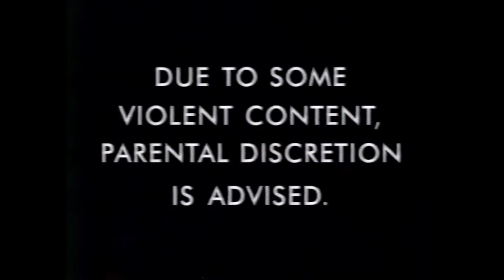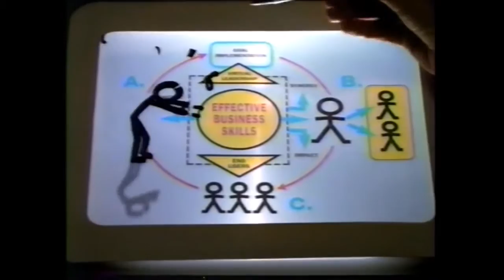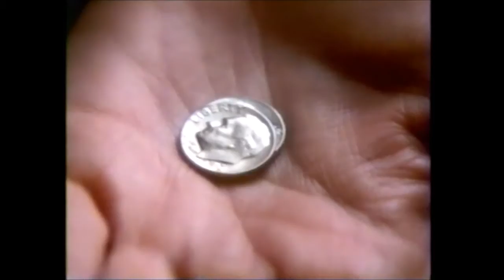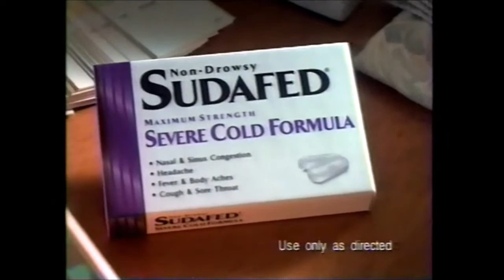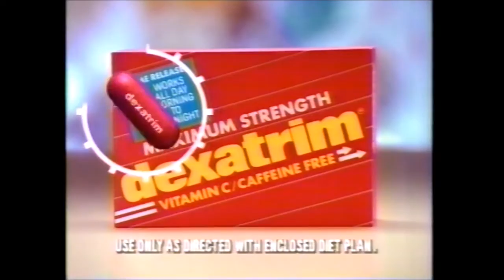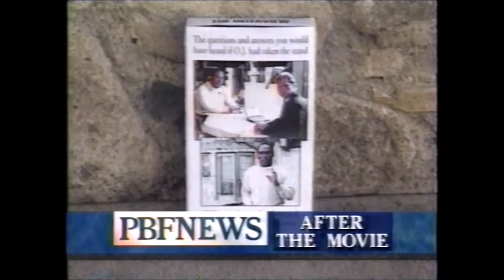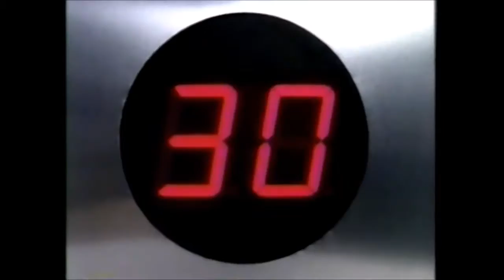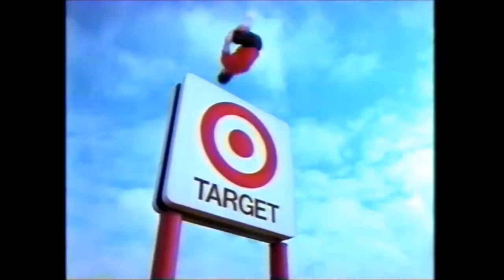ABC Commercials - January 14, 1996 (Part 1)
1. Kiss & Tell promo
2. Lois & Clark: The New Adventures of Superman promo
3. Lois & Clark: The New Adventures of Superman closing credits
4. ABC bumper
5. A Current Affair promo
6. Murder One promo
7. WPBF News bumper
8. Parental Discretion bumper
9. The Last of the Mohicans promo
10. ABC Sunday Night Movie opening
12. The New Dodge
13. Lubriderm
14. Motrin IB
15. PrimeStar
16. ABC Tuesday promo
17. ABC Sunday Night Movie bumper
18. ABC Tuesday promo
19. Cater’s Holiday Sale
20. Sports Illustrated Year in Sports
21. Office Max ad
22. WPBF News bumper
23. ABC Sunday Night Movie bumper
24. Kraft Free Sour Cream & Onion Ranch
25. Dodge Intrepid
26. Domino’s Deep Dish
27. Heat trailer
28. Sprint 10 cents a Minute
29. Tampax Tampons
30. Murder One promo
31. NYPD Blue promo
32. Dodge Stratus
33. Sudafed Severe Cold Formula
34. Leaving Las Vegas trailer
35. Maximum Strength Dexatrim
36. Second Noah promo
37. ABC Sunday Night Movie bumper
38. Primetime Live promo
39. WPBF News promo
40. Hard Copy promo
41. Wendy’s Honey Glazed Chicken Sandwich
42. Walgreens Sunday Circular
43. WBPF News bumper
44. ABC Sunday Night Movie bumper
45. Energizer Battery
46. Halls Vapor Action
47. Trident Gum
48. Dodge Neon Coupe
49. Baked Lays
50. Target ad
51. Good Morning America promo
52. Kiss & Tell promo
53. ABC Sunday Night Movie bumper